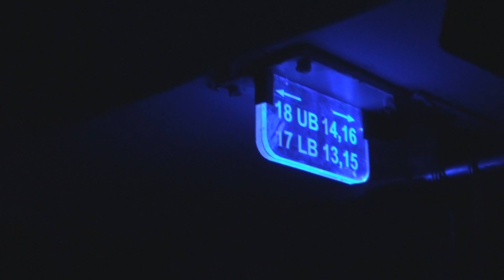Un Québecois en Inde: Delhi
venez avec moi faire le tour du Rajasthan, en Inde.